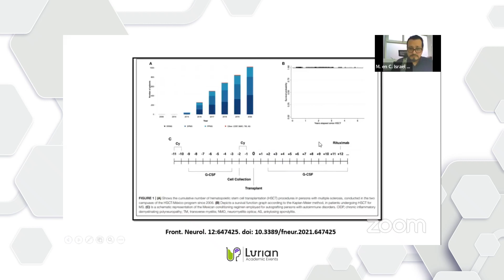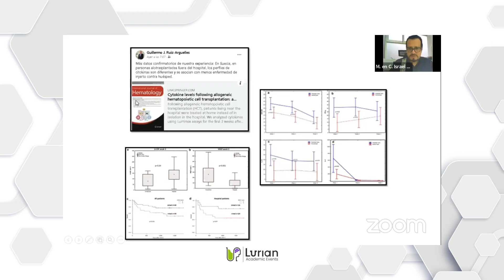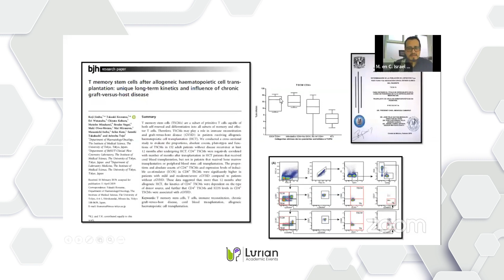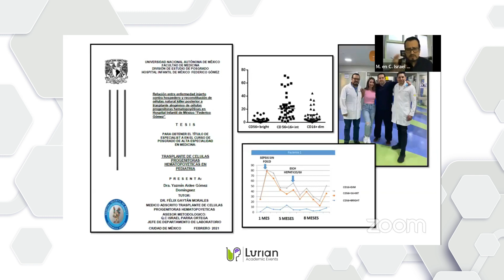Desarrollo de estrategias para conocer la biología del TMO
En la 7ma sesión de nuestro ciclo de conferencias "Temas selectos de laboratorio clínico", el M. en C. Israel Parra-Ortega nos comparte su conferencia "El laboratorio clínico en la evaluación pre y post-trasplante de células progenitoras hematopoyéticas " y nos habla a cerca del Desarrollo de estrategias para conocer la biología del TMO.